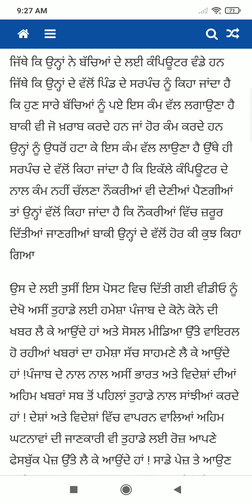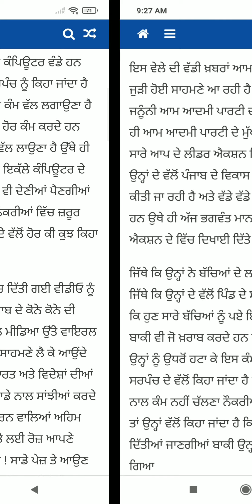Punjab News Live - Latest Punjab News - Bhagwant Mann - Breaking News of Punjab Politics